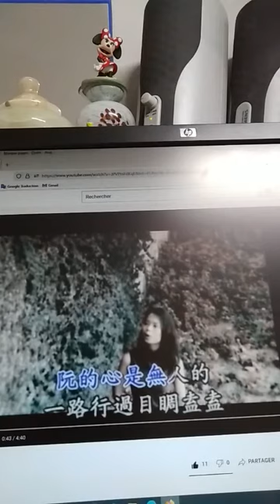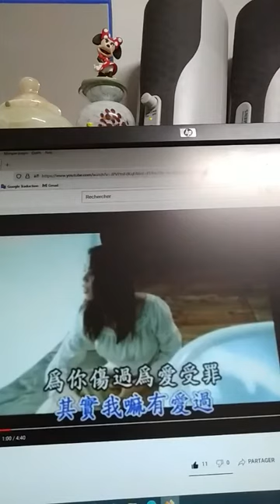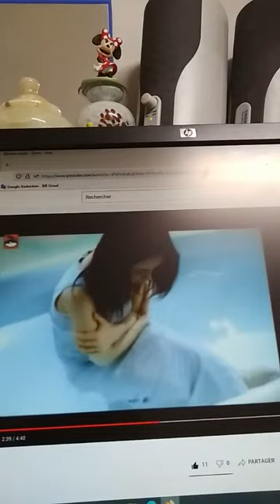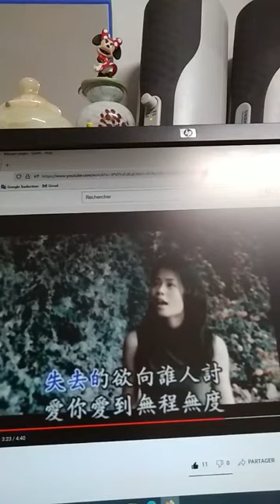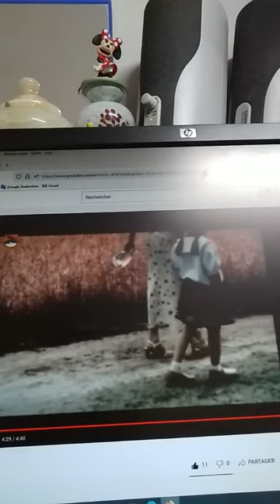a dan film: tai yu ge:you ai guo(lili erhu)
lili  erhu: chang qing ge wang zi a dan de tai yu ge: you ai guo